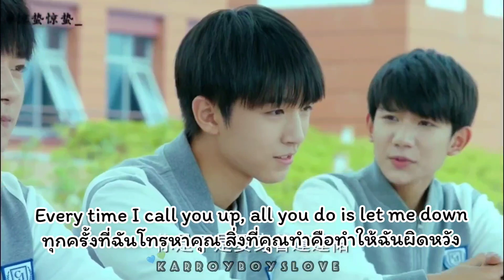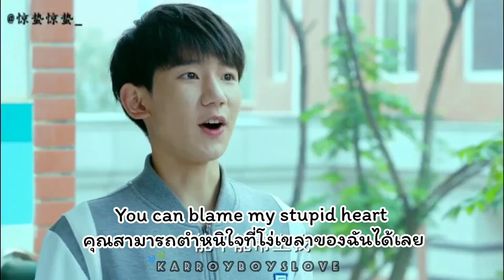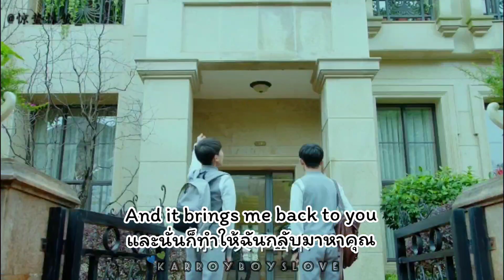[แปลเพลง] My Stupid Heart • KarRoy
หากมีข้อผิดพลาดประการใด ชี้แนะเราได้เลยนะฮับ ･◡･